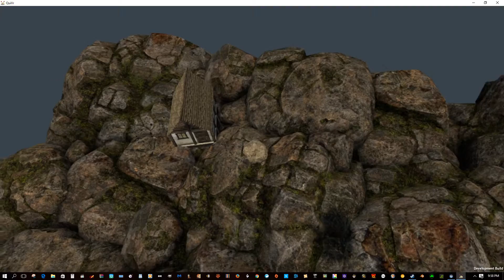QuiVR Alpha 0.5g-3 -- VR Gameplay New Map and Abilities